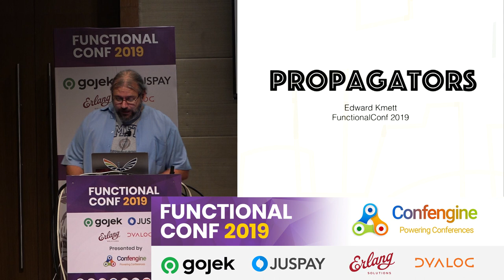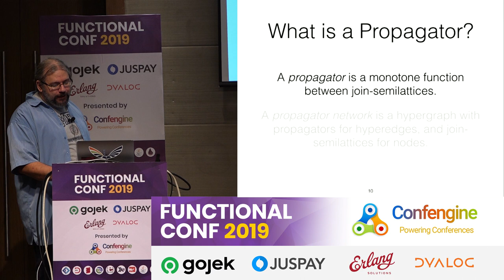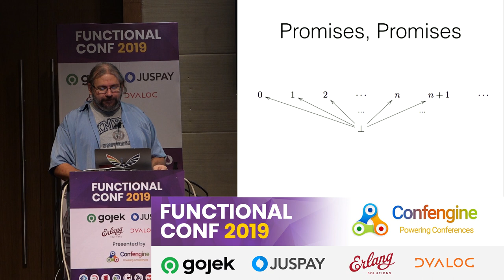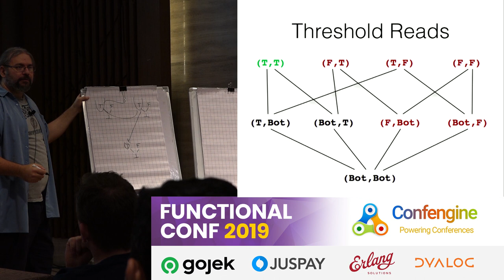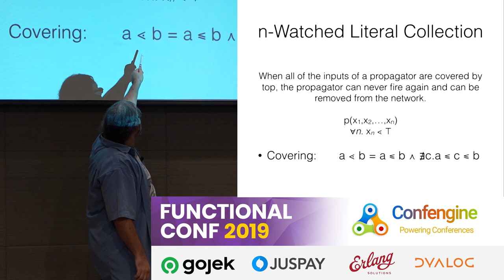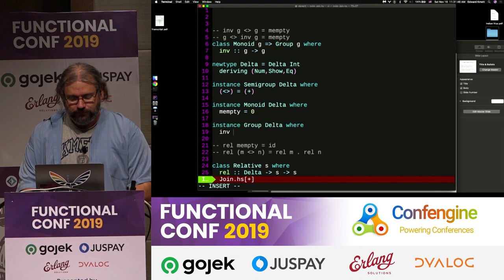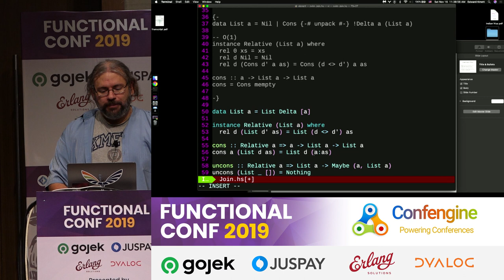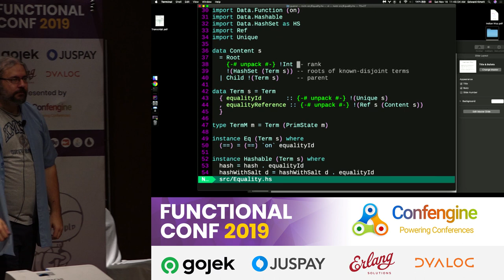Propagators by Edward Kmett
There are a lot of algorithms that revolve around iterating a form of information propagation until it attains a deterministic fixed point. CRDTs, Datalog, SAT solving, functional reactive programming, and constraint programming all fit into this mold.

One framework for these sorts of algorithms is the notion of a 'propagator' due to Sussman and Radul, but until now little rigor has applied to know how such algorithms terminate with consistent results. Another framework is Lindsey Kuper's work on the notion of 'lattice variables' (LVars), which addresses termination, parallelism and eventual consistency well, but not iteration.

By blending these frameworks, I'll build up a series of sufficient conditions for propagators to terminate with consistent results and proceed to show how we can use this common framework to steal insights and quirks from each individual domain to try to optimize the rest.